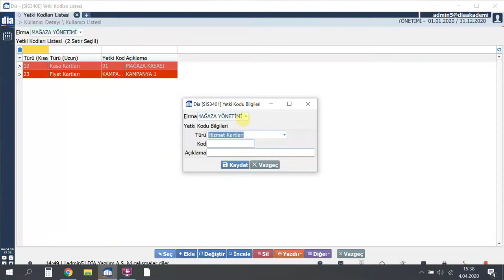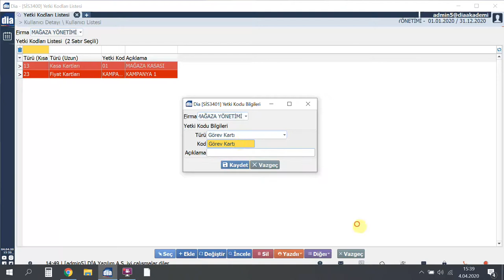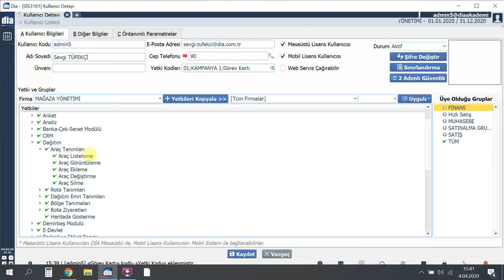DİA Akademi - Kullanıcı Yetkileri ve Yetki Kodları Nasıl Tanımlanır?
Videoda, DİA'da kullanıcı yetkileri ve yetki kodlarının nasıl tanımlandığı anlatılmaktadır.